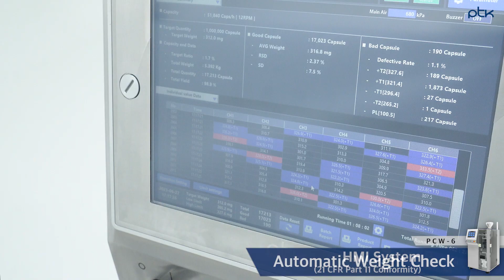PTK Capsule Weighing System, PCW-6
PTK Capsule Weighing System, ‘WEISYS’ uses high-precision cells to reduce measurement errors and automatic tare during operation enables more precise measurement.